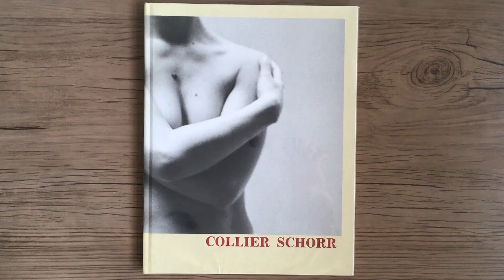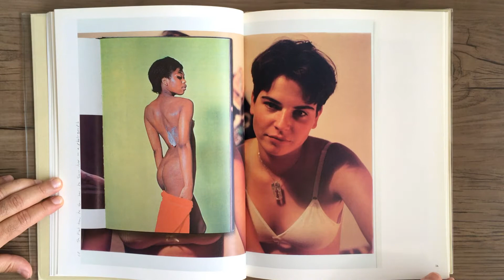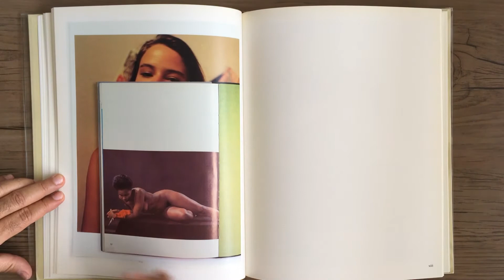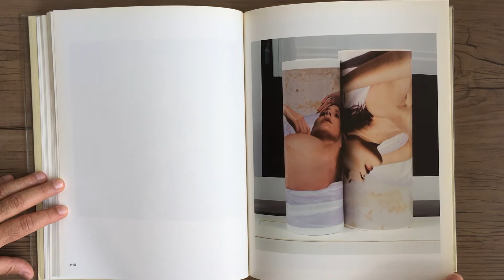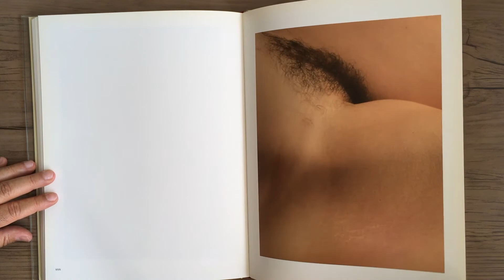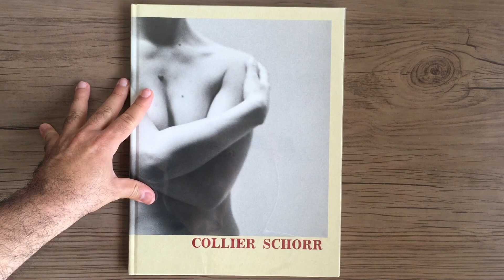COLLIER SCHORR 8 Women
COLLIER SCHORR - 8 Women - United Kingdom: MACK, 2014.

8 Women apresenta trabalhos que vão desde meados dos anos noventa até o presente. Os primeiros trabalhos de Schorr utilizaram anúncios apropriados de revistas de moda para abordar questões de autoria e desejo; as obras introduziram um olhar feminino no debate sobre a representação feminina. A apropriação foi o primeiro meio de Schorr e, de certa forma, ela retorna a ele, pegando suas próprias imagens de moda encomendadas e integrando-as em um diálogo com outras obras.
Os trabalhos em 8 Mulheres propõem temas diversos, todos envolvidos na performance, seja como artistas, modelos ou músicos. Schorr, que trabalha com moda há 10 anos, criou sets que dobraram como seu ateliê, trazendo à tona imagens que só poderiam ser feitas com um sujeito que pudesse viajar entre o objeto de desejo e o executor de uma identidade trabalhada naquele momento. Trabalhando entre tomadas e manipulações de lençóis lacrimais, Schorr questiona quem são as mulheres que desejam ser olhadas, bem como que poder existe em reconhecer isso como uma posição pós-feminista.
MACK

8 Women presents work which spans from the mid-nineties to the present. Schorr’s earliest works utilised appropriated adverts from fashion magazines to address issues of authorship and desire; the works introduced a female gaze into the debate about female representation. Appropriation was Schorr’s first medium and in some sense she returns to it, taking her own commissioned fashion images and folding them into a dialogue with other works.
The works in 8 Women propose a variety of subjects, all of whom are involved in performance, be it as artists, models or musicians. Schorr, who has been working in fashion for the last 10 years, created sets that doubled as her studio, teasing out images that could only be made with a subject that could travel between the object of desire and the enforcer of an identity crafted in that very moment. Working between out-takes and manipulations of tear sheets, Schorr questions who the women that desire to be looked at are, as well as what power exists in acknowledging that as a post-feminist position.
MACK